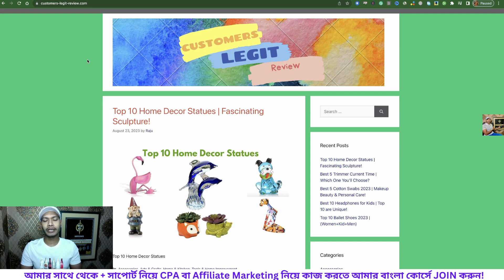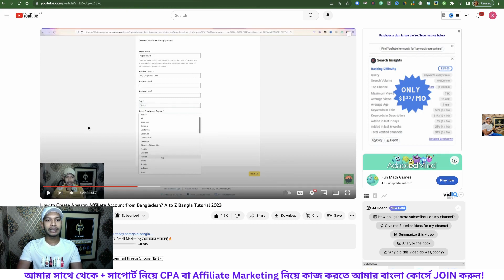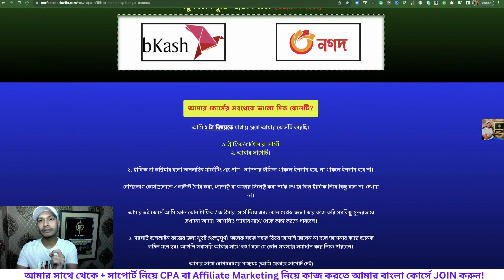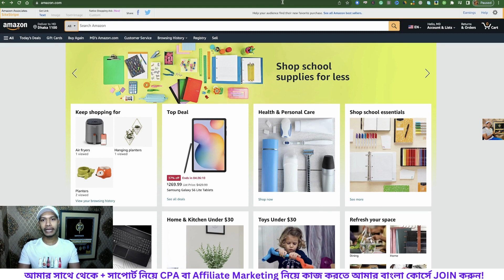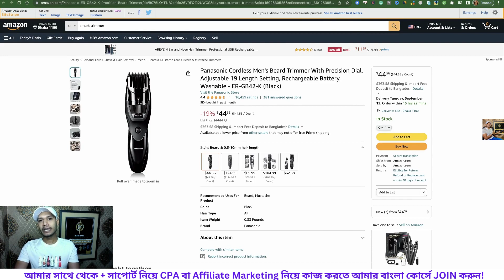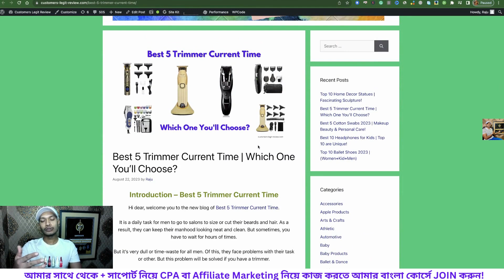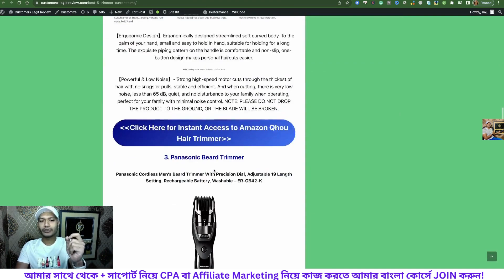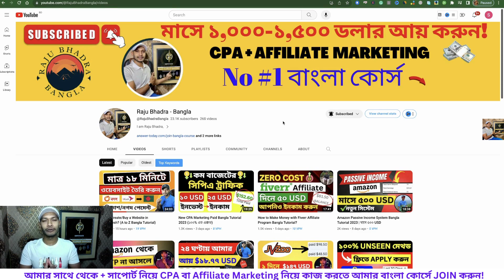কিভাবে Amazon থেকে মাসে ৫০০ ডলার ইনকাম করা যায়? (Amazon Passive Income Bangla Tutorial)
Welcome to my Bangla YouTube channel and this tutorial. কিভাবে Amazon থেকে মাসে ৫০০ ডলার ইনকাম করা যায়? (Amazon Passive Income Bangla Tutorial)

Raju Bhadra.

কিভাবে Amazon থেকে মাসে ৫০০ ডলার ইনকাম করা যায়
কিভাবে Amazon থেকে ইনকাম করা যায়?
কিভাবে Amazon থেকে আয় করা যায়?
Amazon থেকে ইনকাম
Amazon থেকে ডলার ইনকাম করুন
কিভাবে ডলার ইনকাম করা যায়?
amazon passive income bangla tutorial
amazon passive income
amazon bangla tutorial